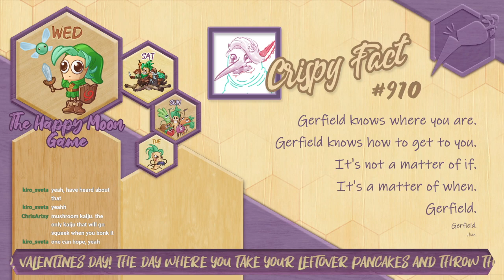Majora's Mask ~ Part 9 ~ The Gang's All Here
We found Link! Zelda stole his body!